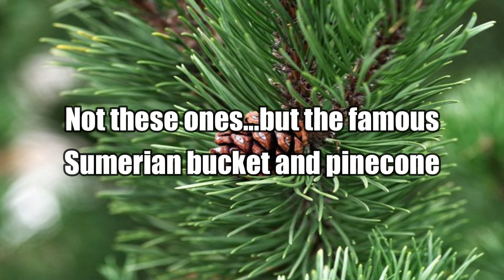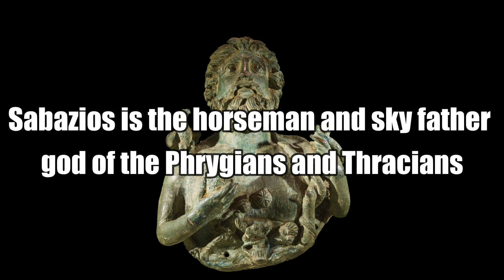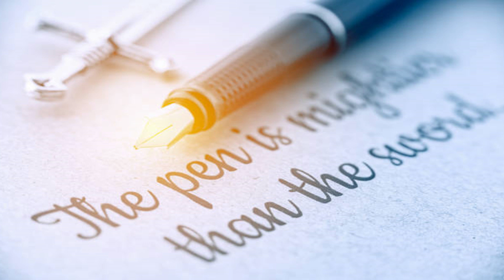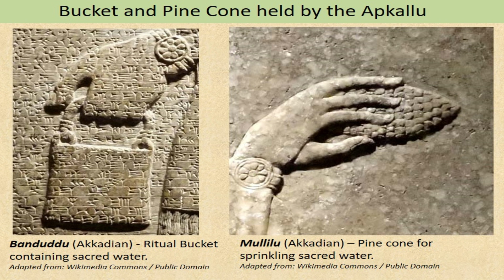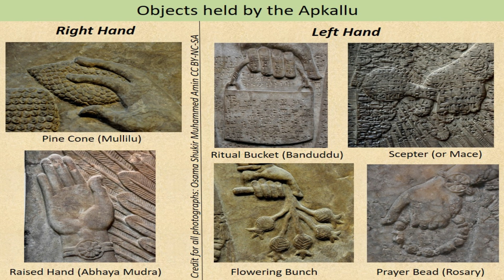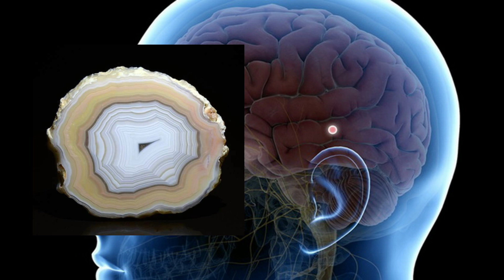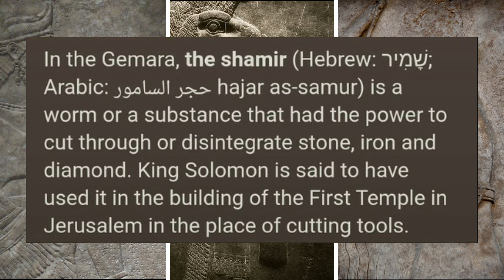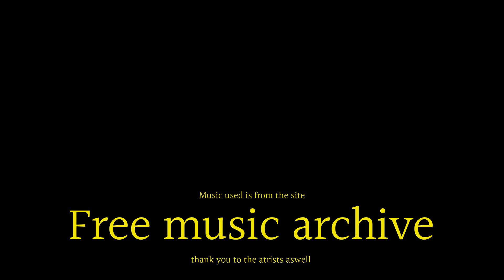The Pinecone Ritual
We've all seen the Sumerian/Anunnaki images of the Bucket and Pinecone and wondered .what's bloody going on haha. So I thought I'll make a short video on the topic and see why is it attributed to the Pineal gland. plus I include some spelletymology that you guys will love it blew my mind to say the least and a collection of other theories on the subject.